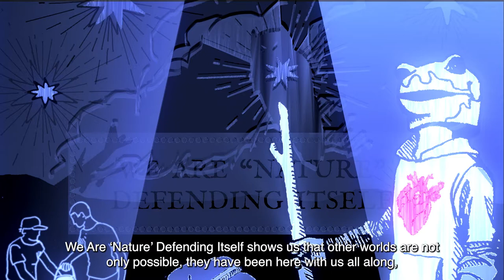We Are 'Nature' Defending Itself (Isabelle Fremeax and Jay Jordan)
A short book available from the VAGABONDS series of Pluto Press October 2021

We Are 'Nature' Defending Itself: Engtangling Art, Activism and Autonomous Zones
By Isabelle Fremeax and Jay Jordan

In 2008, as the storms of the financial crash started to blow, Isabelle Fremeaux and Jay Jordan deserted the metropolis and their academic jobs, embarking on a journey across Europe in search for postcapitalist utopias. They wanted their art activism to no longer be uprooted.
They arrived at a place French politicians had declared “lost to the republic”, known by those who inhabited it as la ZAD (the ‘zone to defend’): a messy but extraordinary canvas of commoning, illegally occupying 4,000 acres of wetlands where an international airport was planned.
In 2018, the 40-year-long struggle snatched an incredible victory, defeating the infrastructure project through a powerful cocktail that merged creation and resistance.
Published in collaboration with the Journal of Aesthetics & Protest